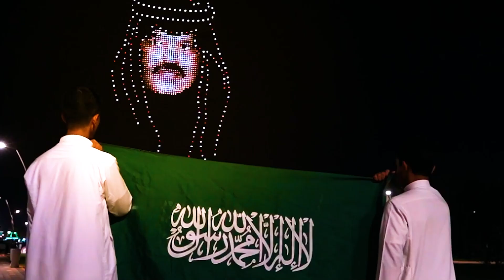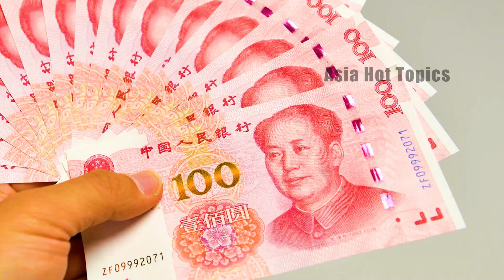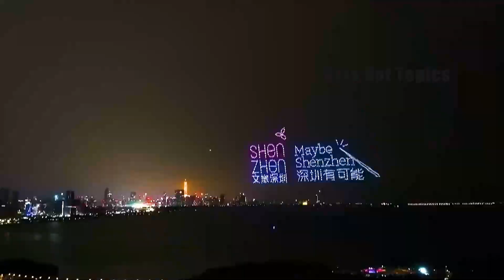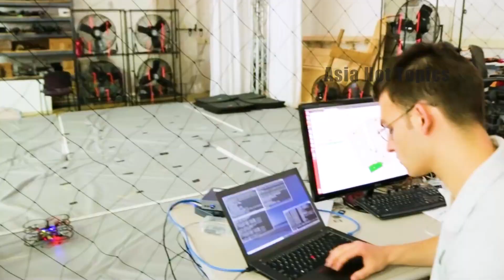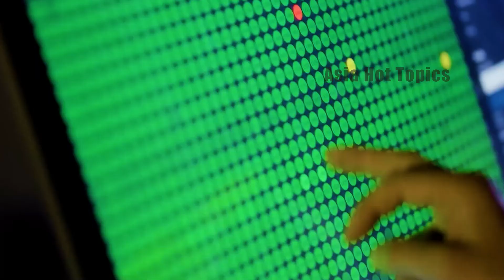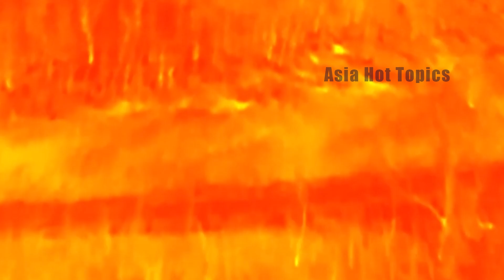Unbelievable! China Used 6,000 Drones for an Aerial Show in Saudi Arabia, Stunning Everyone!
In everyone's impression, drones are often used for filming, search and rescue, and even various difficult tasks. But have you ever seen thousands of drones flying into the sky together to form a shocking 3D dynamic picture?

China, a country full of miracles, once staged an unprecedented high-tech show in the night sky - tens of thousands of drones took off together, changing into gorgeous patterns and texts, illuminating the night of the entire city.

Surprisingly, this grand show not only attracted the attention of Chinese audiences, but also amazed many international netizens. In October this year, Saudi Arabia specially invited the Chinese team to perform.

On that night, the starry sky of Saudi Arabia seemed to have turned into a scene in a science fiction movie. 6,000 drones took off at the same time, accurately forming the giant heads of the Saudi king and crown prince, appearing like a miracle, and the whole process was shocking and wonderful.

Some people even said that although drone technology is not new, such large-scale and highly precise cluster control is still extremely rare. So, how did China's cluster drone technology do it? Why are other countries shocked?